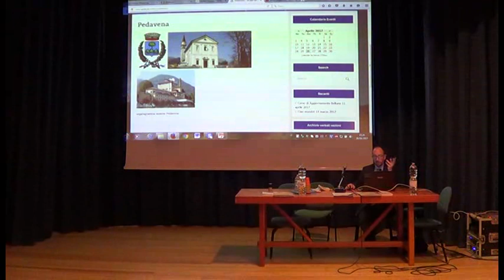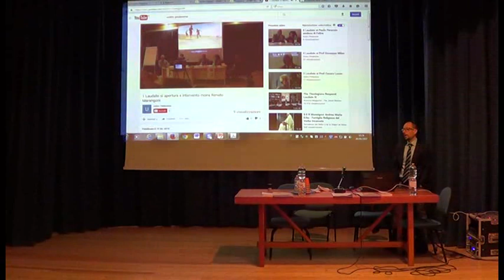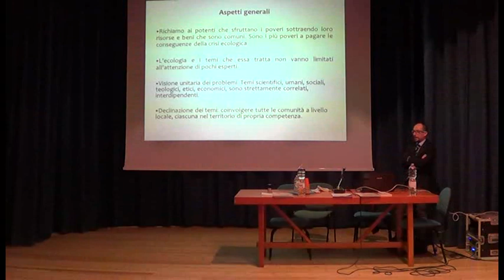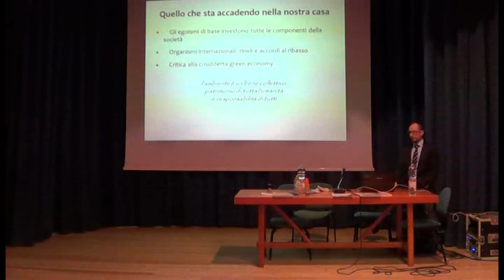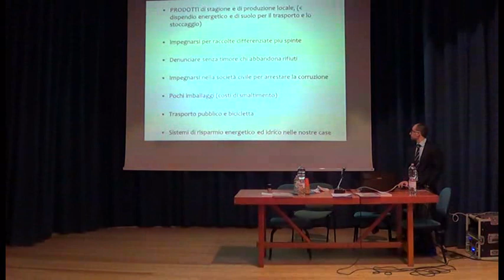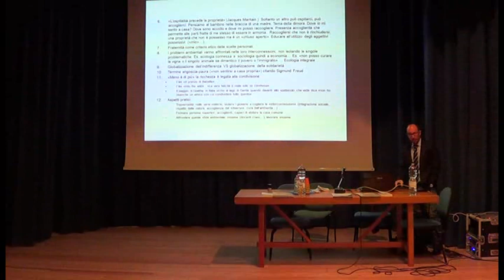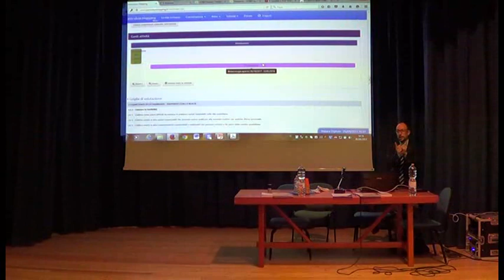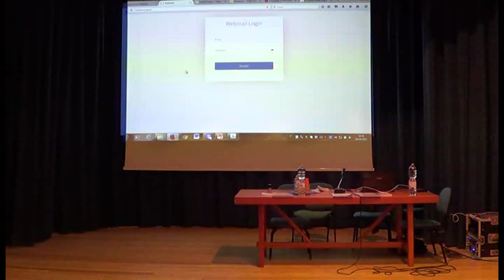Riassunto lezioni precedenti